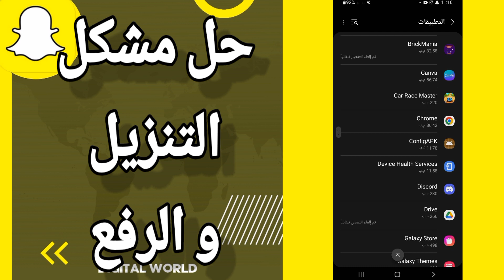كيفية طريقة حل مشكل التنزيل و الرفع على تطبيق سناب شات Snapchat